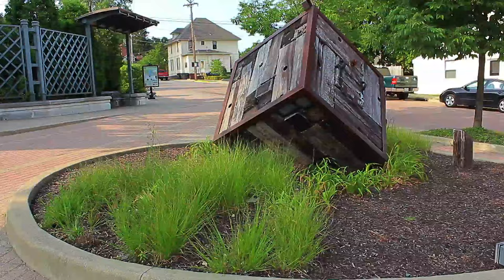120 - cRRossings at Bus Stop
I spent a lot of time looking at this while waiting for the bus. Just before filming the artist came up and asked me what I was doing. Neat Moment.

I've talk to a few people while filming and I always feel a little embarrassed. I was raised by very practical people. And I have a weird shame about doing art without a 'real' purpose. For a moment I was comforted by talking to some one who got it.

cRRossings

by Scott Frankenburger 2009

assisted by David, Alonso and Benjamin Hernandez.